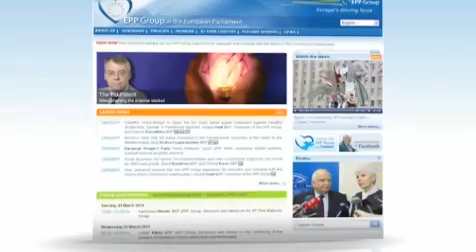A genuine Economic and Monetary Union -Bureau meeting -CAP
The European Parliament resumes business, after the summer recess, with a packed agenda and intensive debates on current issues.

The EPP Group, the driving political force, will lead the debates on the current economic crisis, which hits the European Union and it will set a precondition the creation of a genuine Economic and Monetary Union.